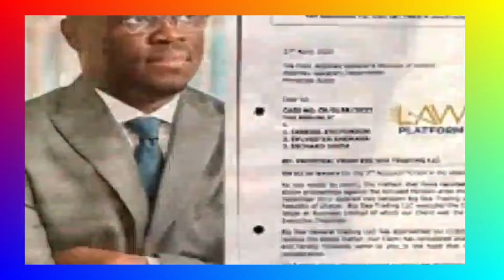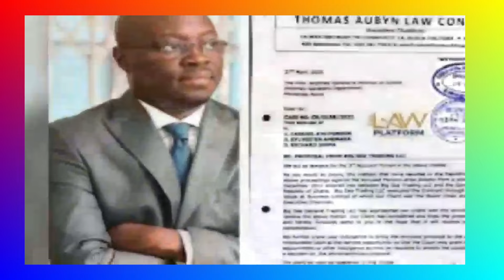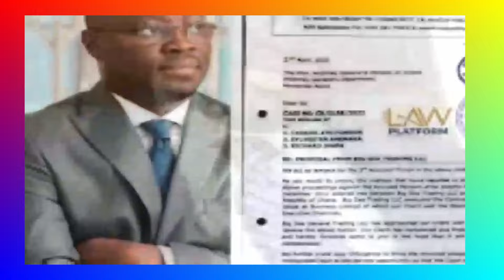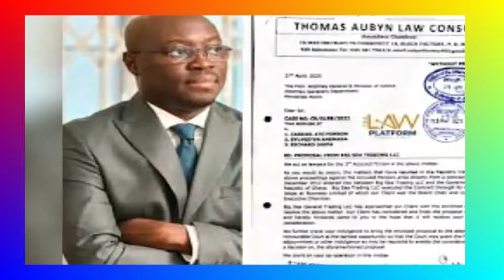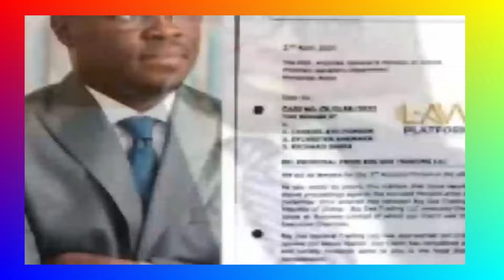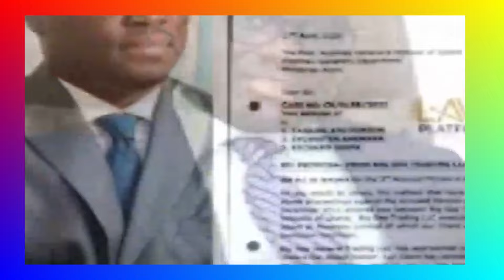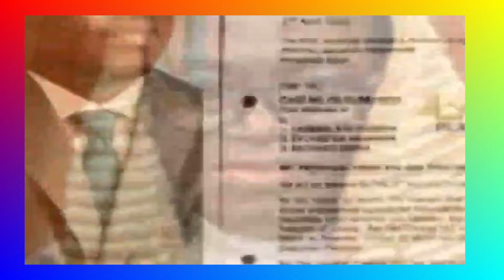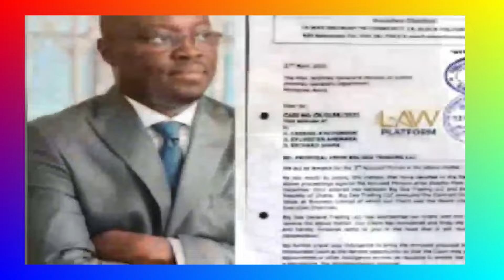Jakpa's Secret Recording of AG Dame: A Blow to Ato Forson as JUDGE Asare Prepares to JAIL Ato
Jakpa's Secret Recording of AG Dame: A Major Blow to Ato Forson as Justice Asare Prepares to Deliver Verdict